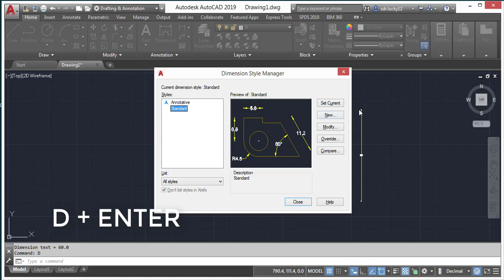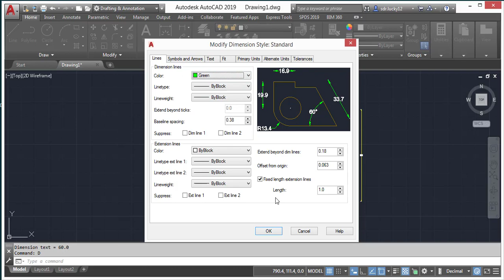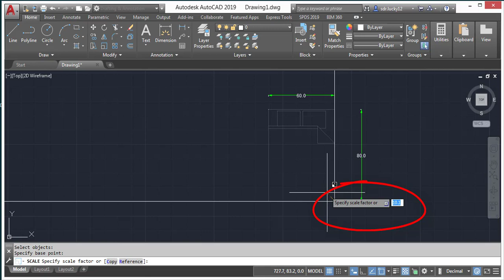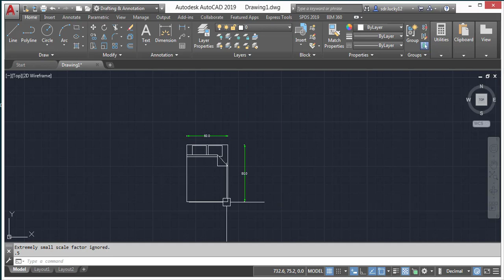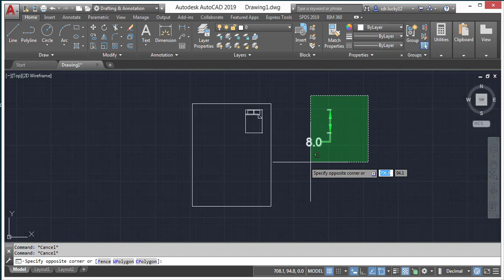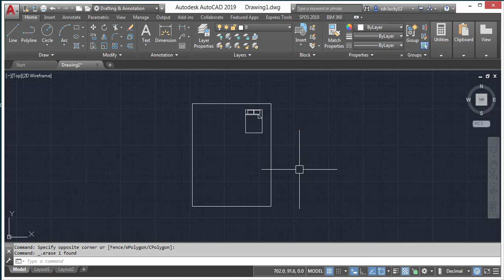Scale Command in Auto CAD Urdu | Hindi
Window select the object(s) in Auto CAD, type SCALE, and then specify a number between 0 and 1. Hit Enter. The size of the object(s) will SCALE DOWN by that factor.
Window select the object(s), type SCALE, and then specify a number larger than 1. Hit Enter.